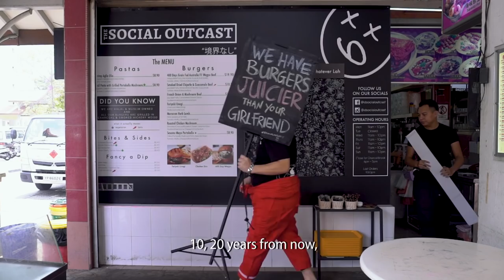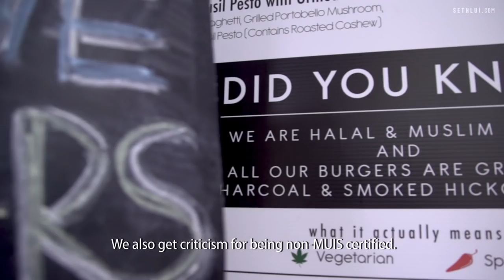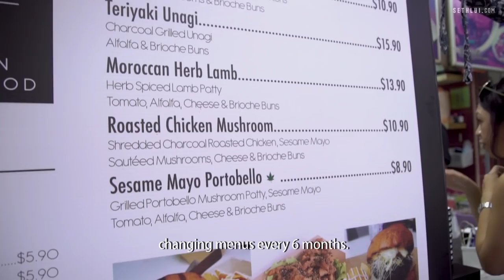Unorthodox Charcoal-Grilled Halal Burgers: The Social Outcast - Food Stories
It’s not every day you get to see a Muslim-owned business in a coffeeshop—with a charcoal & hickory wood grill oven.

We met up with the spunky owners Mint and Noelle, who left the corporate world in favour of this fiercely independent venture. By doing things their way, they hope to shake up the halal food scene and shift away from the perception that halal burgers “must be like Ramly burgers”.

Produced by: Nur Deanna Teng
Edited by: Nur Deanna Teng
Shot by: Nur Deanna Teng and Thaddeus Loh